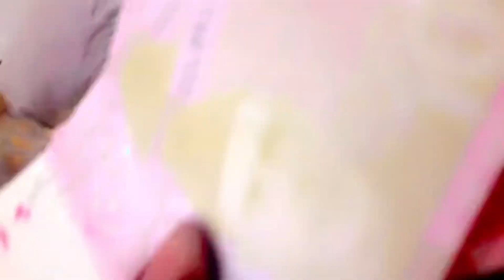aj ka vlog Eid milan party boht maza aya aj ami k ghar kon kon gya nano k ghar